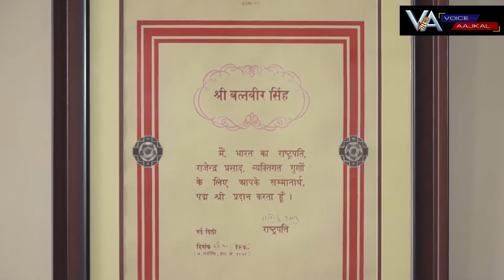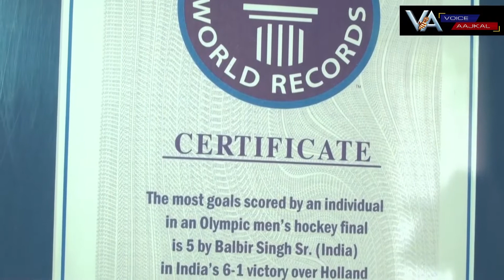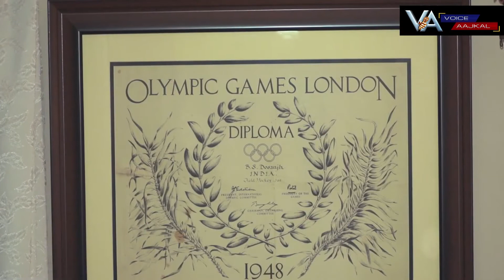Hockey Legend Balbir Singh Sr. Interview with Navneet Anand | Video by Varun Tiwari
Three time Olympic Gold medal winning hockey legend Balbir Singh Sr.
Legends are born once in while. May God Bless the soul of Hockey Star Balbir Singh Sr.
He passed away in Chandigarh on 25 May 2020 after battling multiple health issues for over two weeks.
Interview with Navneet Anand from Voice Aajkal at residence of the hockey legend Balbir Singh Sr.